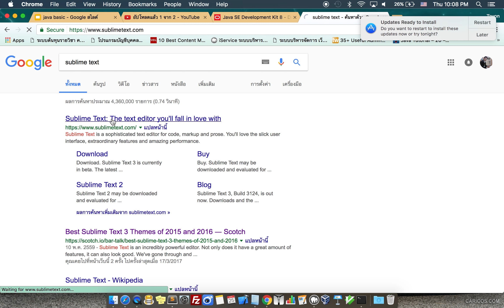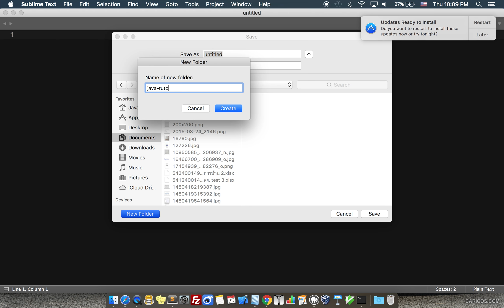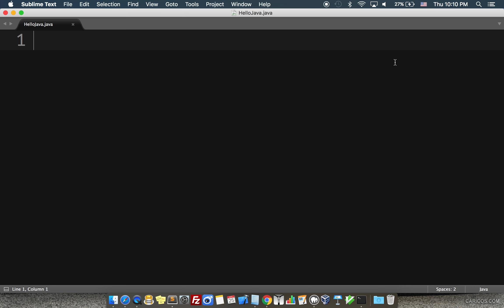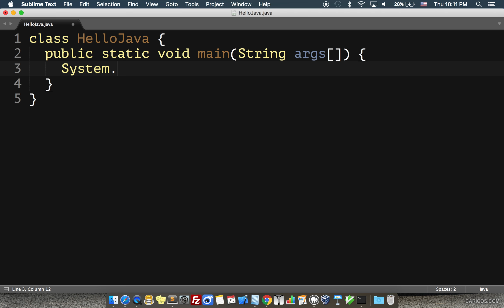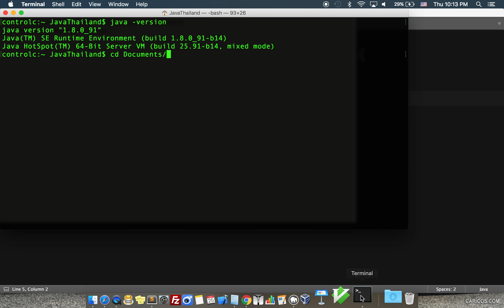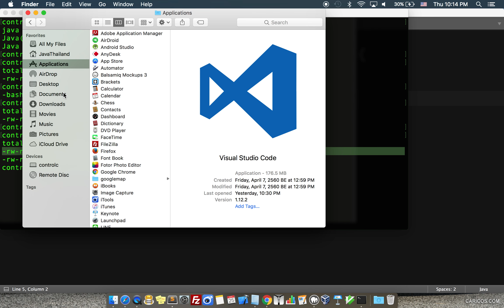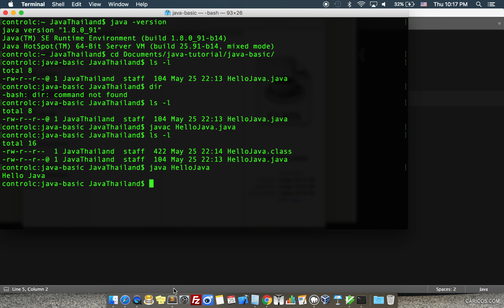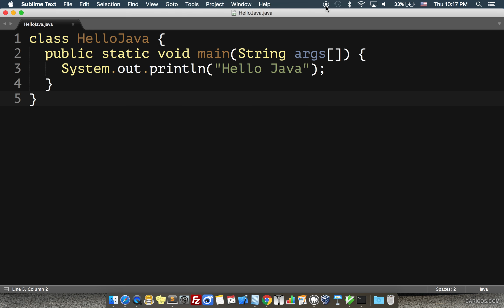Java Hello World เขียนโปรแกรมแบบง่ายๆ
ติดตามรับชม วีดีโอ ต่างๆ ได้ที่ นะครับ